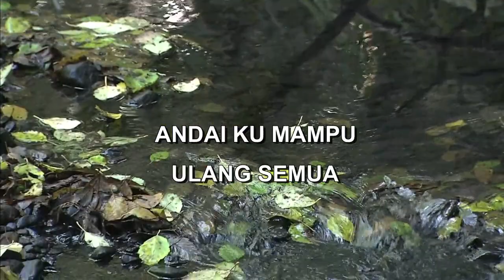BUKAN CINTA BIASA SITI NURHALIZA Indonesian Malay Karaoke